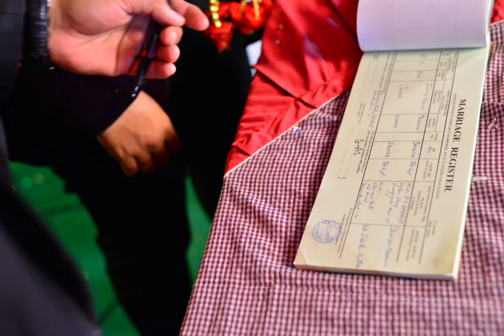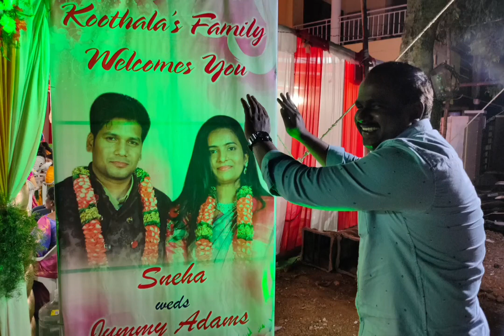Marriage photos Jimmy + Sneha Alize